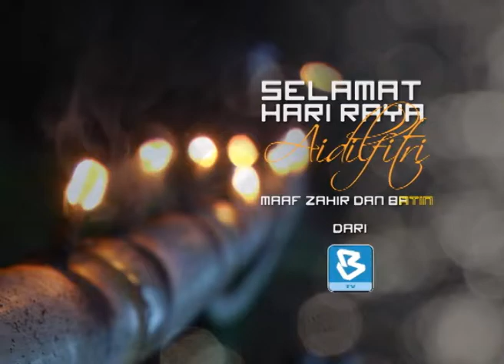Promo Raya BERNAMA